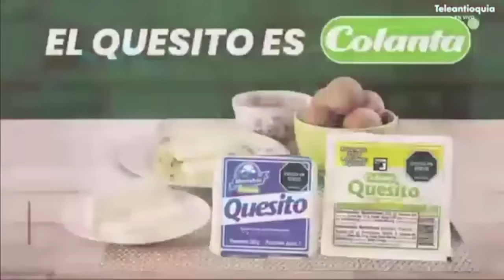EL SÚPER DEBATE 24 DE MARZO, ¡NACIONAL Y DIM GANARON SUS PARTIDOS Y ASPIRAN A LLEGAR A LOS OCHO!